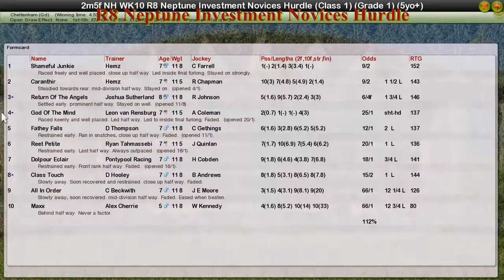NH WK10 R8 Neptune Investment Novices Hurdle